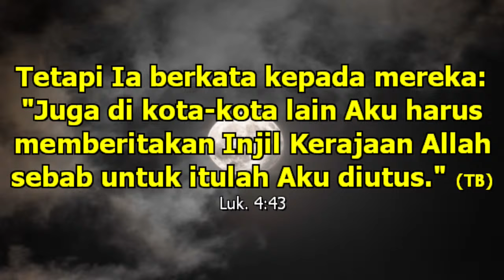24/05/30 - Injil Sinopsis - Penolakan Di Kampung-Nya (Bag 1)